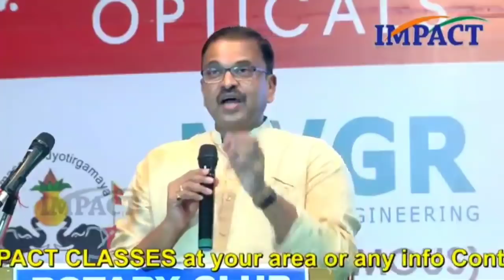How to Decrease stress& Depression || JD Lakshmi Narayana